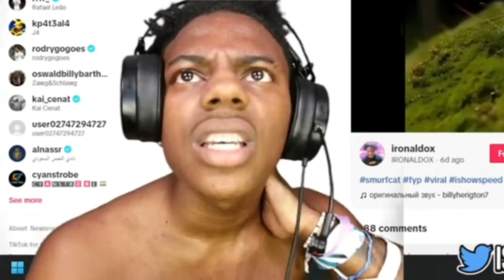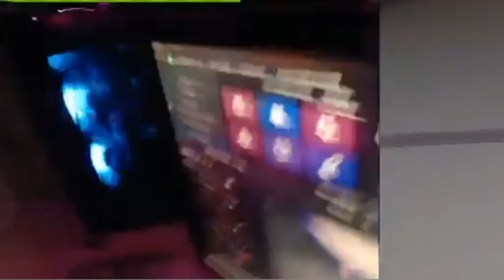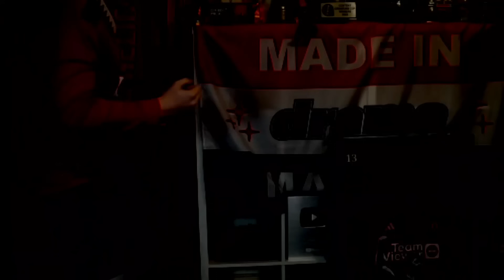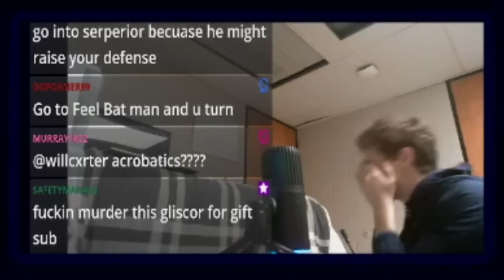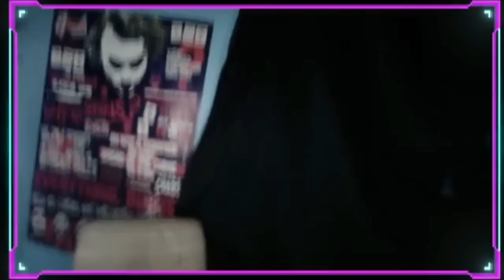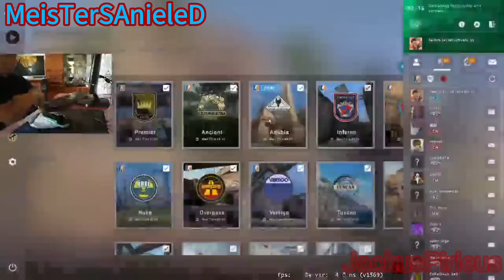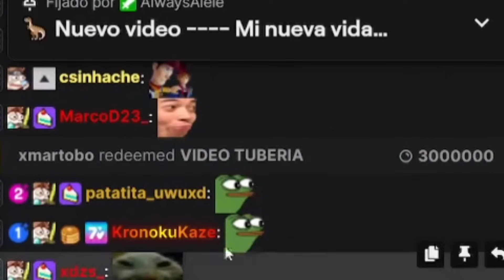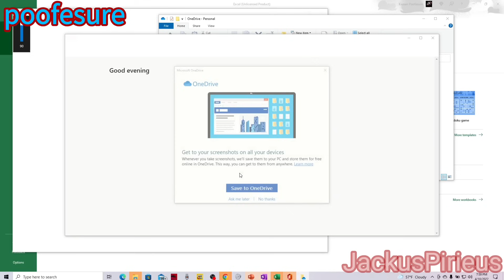Streamers Rage Compilation Part 133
Streamers:
Lexu5n1pes
Beki
ChadS_T0Ny
TitanChannel
fakesiuol
PuddleFPS
DrDisRespect
Flight23white
boostbend
CrAzyFaZe_
WingsOfRedemption
IShowSpeed
Ac7ionMan
zarckeny
Braidenlox
speedyrogamer
Spartiatix
evanstar04
apslayz
BegiYT
xTheSolutionTV
ruheHier
masenka12
xiSafti
EthanWasHereCS
Chance_805
xkatehe
skootzztwitch
Hurrycan
dj4ngo_
KacperGamerIsBack
poofesure
TrizumAFK
RamiboooiPlays
Crr4zy
DragonHeartsHyper
nugget__dk
FaroooYT
GeneraL_HS_
ritkac_AVE
superjj102
Astatoro
FarbizzBat9
ImBa__TV
kennyS
Calebhart42
MrDzinold
Jynxzi
Elimin8te
tomsiakk
Zy0xxx
evilsmileexe
Psychochri
Dill_pickle_123
Lacari
AstralSpiff
Peereira7
psgogli7_official
paivinha29
tuszol
Kamyk
DiogoEsteves91
angryginge13
NoahZett28
THEJEGO
xQc
Luki0093
JustinBarretteTV
Xposed
Takuu_
TheMentalCraft
ThankkQ
TheSteveStream
TchubiRS
TURI
RyyGaming
ElevenZ
EmilShe1n
ELoTRiX
Wextercandice
TheAg5
polskibatmanpl
Tjan
pchooly
saraguzo
Opat04
Orchlon
itsolliejames
yungllama
YaKu_25
Yassuo
aeroeu21
ahrensboy
Order
ItsEleon
ayked
e1itedeath
Ayhan
advocate_hs
AaronCollins
Advyth
JuliberryLIVE
peyjeym
Scr1ptz1
rezonfn
snacky
skreipsyoutube
SeanSly23
SoapVar
Skean
dellor
strakatv
Simulka1503
HydraOffi
Marquinhos_1
FruFruTV
GoaT_NOOB
Hyd3boy
Get_This_Bag
Favorce
facetattedtv
D3peZGaming
Drxx
fasiomasio
dutchbart_
Lewislefou
KaffWorld
Jamalalifn
LimiiTV
Jankos
jaragleif
Table_Ronde_Show
fugu_fps
xFibii
ZarpzLIVE
MagiicDF
officialkriticize
giggsentv
muf4sa98
PapiOjeda
Jolavanille
coronazcs
ixmickey
angelkacs
yamatosdeath
Rafs0u
vvitchblades_
Goonteer
Breccolone_tv
KiborgT777
freshalgeria
BIGMANFLUX
Letshe
cStarbrook
xCHERRYZARDx
qlnek
PietSmiet
ZekaGamerss
6ARAKIN
fifabio97
Rev_Boi
PapiDevin
Bananirou
zoraragelol
Fanum
rabbids22
Parsivalq5
Killianeuh__
YahsiEfe
2okos
bisteconee
fietefantastisch
snowar12
laggiin
lukas_0692
cheese
chasesneak
LittleMIXER
CangoKickdown
Castro_1021
fivfiv001
Zydar
ZsynergyZ
Zolik22
micael__almeida_
MrKubixonYT
MontanaBlack88
dimanastar
MeisTerSAnieleD
npesta
ByLolbob
buckinator3
bubbamain65
BigNPink
Mr_XFactor
MrLust
mutu
MuffinYoTv
vFlexe
xanwitch
xadrr
NoahCanada
Saufin
ghostarevip
gllobet25
maxcaruso75
Borja23RodCar
Shanksu
SondergaardLol
AnthonyCaliber
AsianJeff
agustin51
Archie
Mizkif
rewinside
Redshell
RduLIVE
Estabr0k
ElmiilloR
ElMacarius
Eray
erobb221
QUICKHUNTIK
Quin69
OfficialAndyPyro
ilMasseo
Yoshi93
unsympathisch_tv
taxi2g
TheGrefg
The_Happy_Hob
tense198_v2
TeosGame
THump
twaimzzz
TwoAngryGamersTV
PiotrSugar_
PAGO3
Pieface23
shanks_ttv
Papaplatte
Falken
fenomm
Freneh
forsen
Dom1nant1337
DrippNatee
Rubius
jahron__
daltoosh
SenorDuri
Jalen
GappyV
GamesCage
Sinco
Gorgc
fnpaper
k4yfour
RybsonLoL_
avidqr6
Lewaaw
Loru77
LetsHugoTV
Kazama5
LyndonFPS
KeshaEuw
KaiCenat
Bradley_Dragon
v1NCHENSO7
BatmanBugha
Brizz94
BanduraCartel
Bigpuffer
bladeito
venofn
BTCJacob
VincentSMG
veggas9
Crusader3455
MckyTV
xRohat
MarkoSwE
MITROX
macinvetvemboxu
markrei93
MIRWANA
Milan926_
MarkiLokurasY
BTMC
m0E_tv
buckefps
Mongraal
Dasgasd3m

If you don't want to see your clip in my video, please let me know by private message and I'll cut it out.Send your.